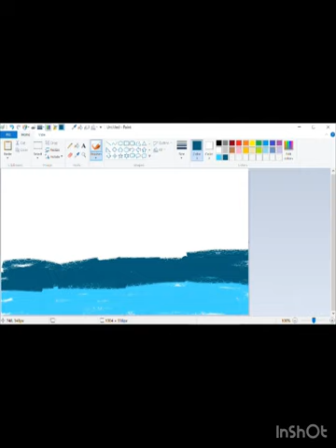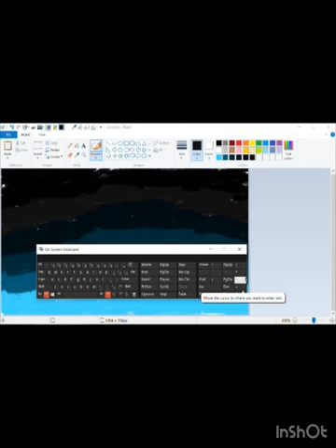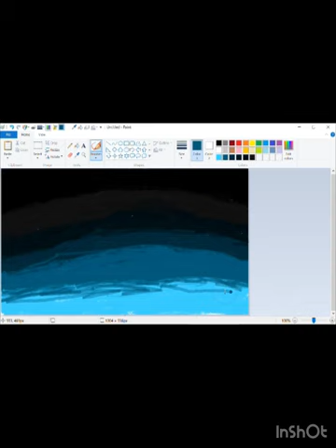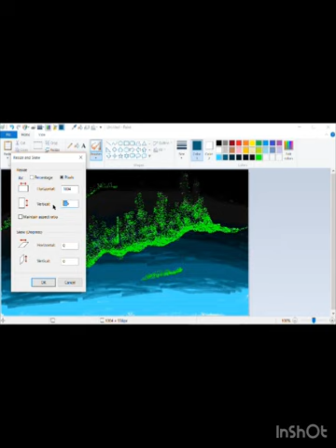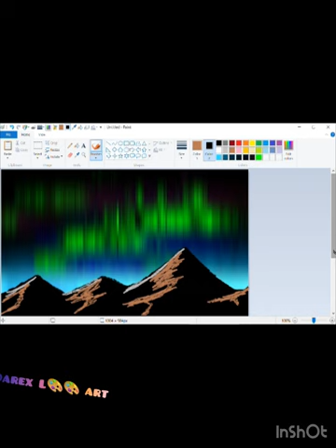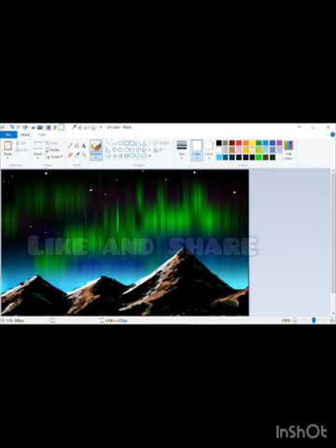Northern Hemisphere Ms paint drawing 🎨@BipuArt